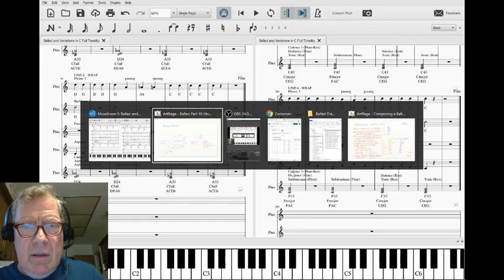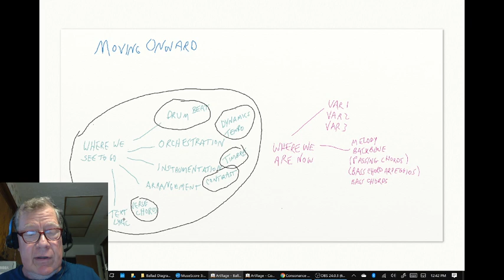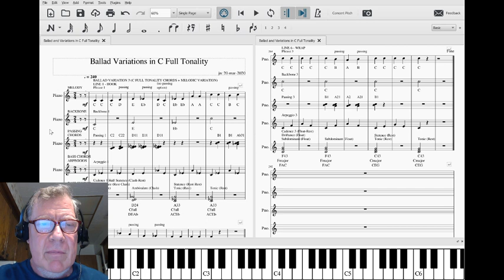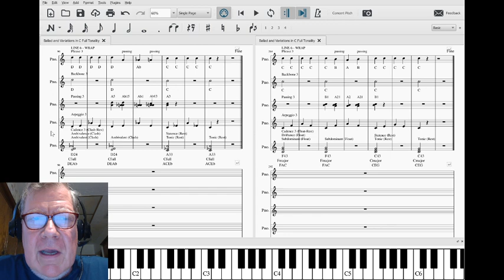Composing a Ballad Part 11 MOVING ONWARD Stream Highlight 20 Mar 2020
passing chords and bass chord arpeggios are completed for all three variations